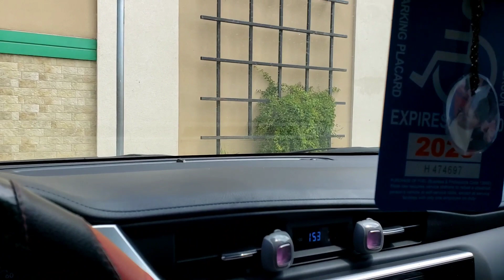Así sorprendimos a la Cumpleañera, no sabía lo que le teníamos preparado. | Jerry El Chapín